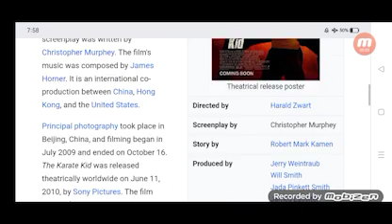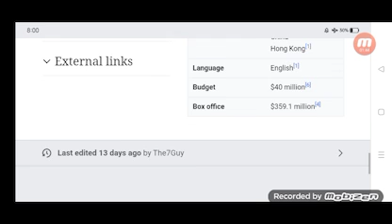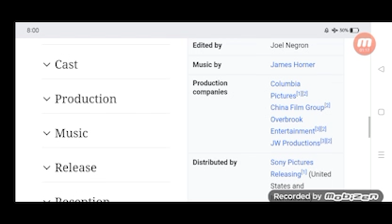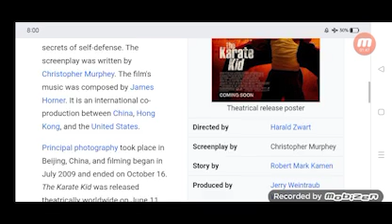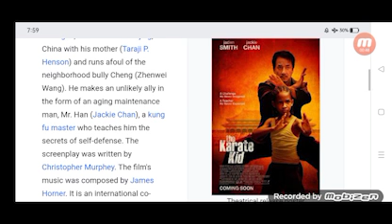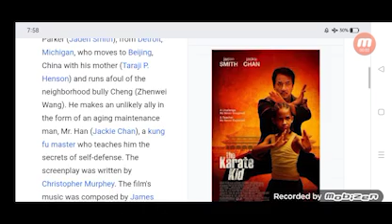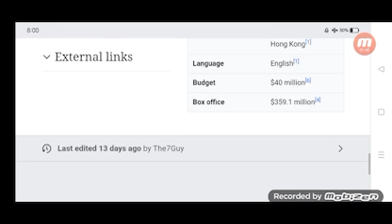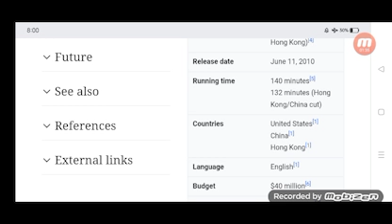The Karate Kid Full Movie Plot In Hindi / Hollywood Movie Review / Jackie Chan / Jaden Smith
In this video we will tell you about fact and review of movie The Karate Kid.